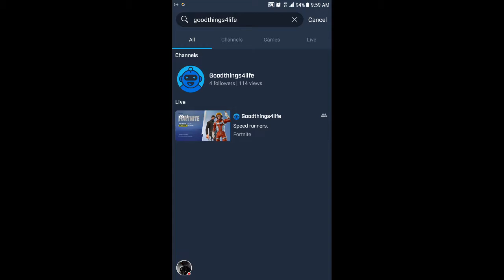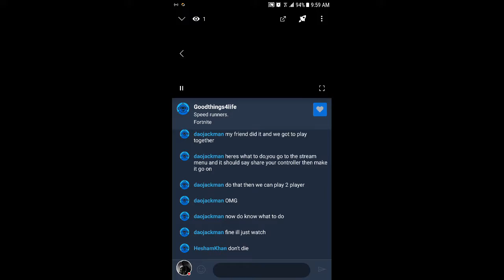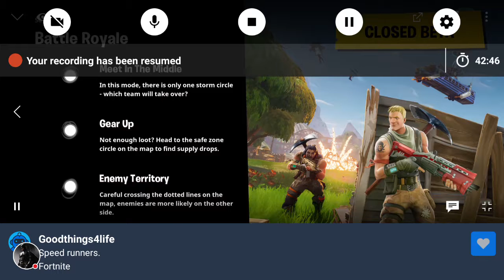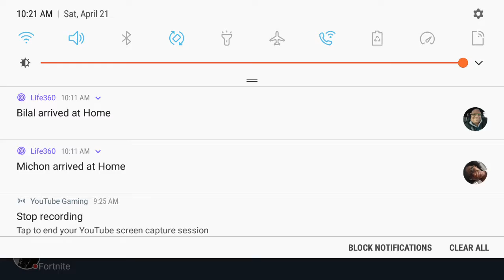Fortnite battle royale 50v50v2 mode part 1